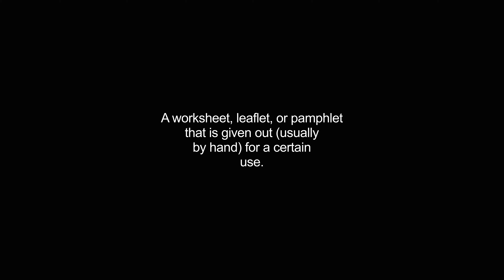handouts video Dictionary meaning and pronunciation